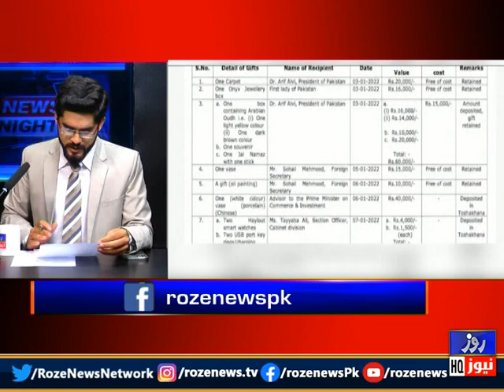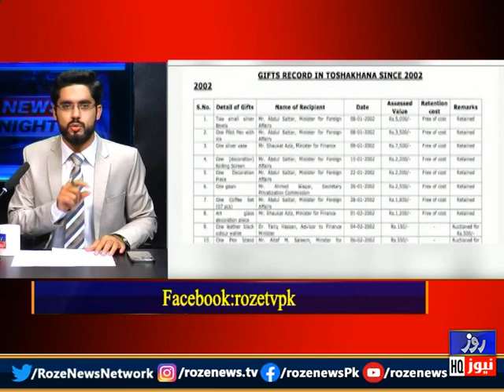News Night | 13 March 2023 | Roze News